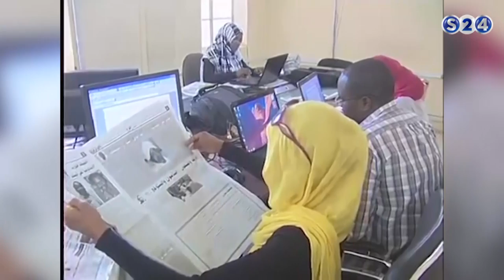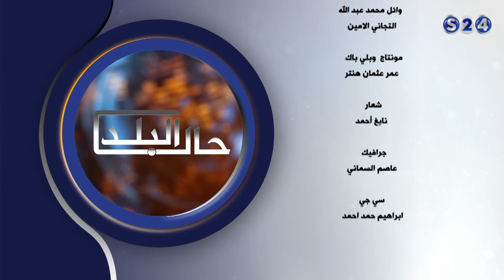(أزمة العقوبات الامريكية .. سيناريوهات الحل ) - للنقاش - حال البلد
انتقلت سودانية ٢٤ مع عدد من القنوات الى قمر عربسات  على الترددات  :
12523 رأسي- 12034 أفقي معدل ترميز
27500

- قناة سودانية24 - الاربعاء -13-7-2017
مع الضيف :
- مبارك الفاضل، وزير الاستثمار ونائب مجلس الوزراء
 تقديم :
الطاهر التوم
ـــــــــــــــــــــــــــــــــــــــــــــــــــــــــــــ

ـــــــــــــــــــــــــــــــــــــــــــــــــــــــــــــ

اقوى البرامج الخاصة بالقناة :

ـــــــــــــــــــــــــــــــــــــــــــــــــــــــــــــ

سودانية 24 في رمضان :

ـــــــــــــــــــــــــــــــــــــــــــــــــــــــــــــ

ـــــــــــــــــــــــــــــــــــــــــــــــــــــــــــــ